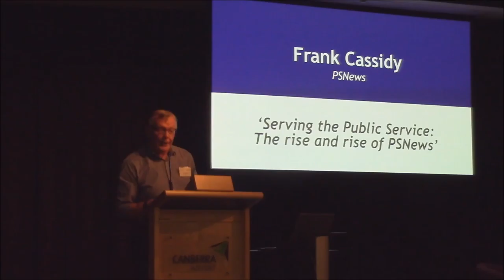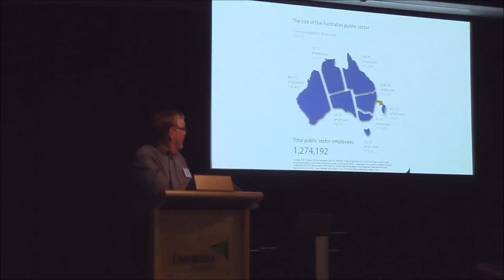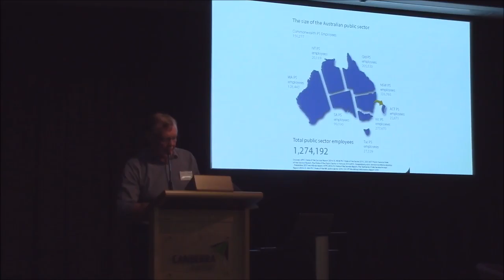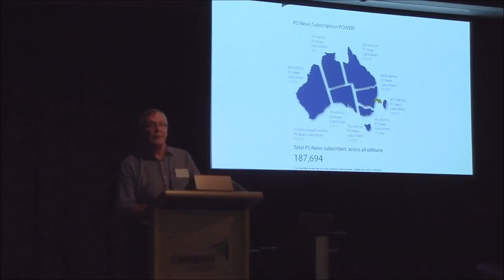Serving the Public Service: The rise and rise of PSNews - Frank Cassidy, PSNews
Frank Cassidy from PSNews presents 'Serving the Public Service: The rise and rise of PSNews' at Festival of Ambitious Ideas: Home Grown, 29 March 2018.